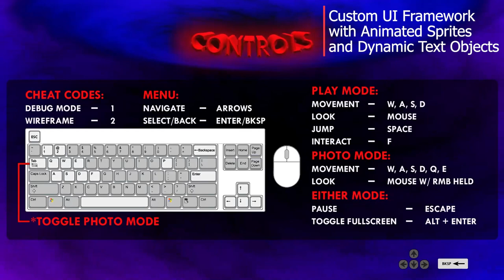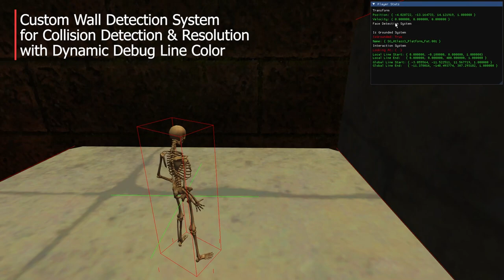Puzzle Paradox Demo Reel - Full Sail University Capstone Project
A demo reel of my solo final capstone project at Full Sail University demonstrating many of the core systems of my custom game engine.

Built as a WIN32 application. Rendered with DirectX 11. Gameplay systems built with FLECS (Fast Lightweight Entity Component System). Custom Physics with some help from Gateware's API for collision detection and resolution. Designed and developed over the course of four months.